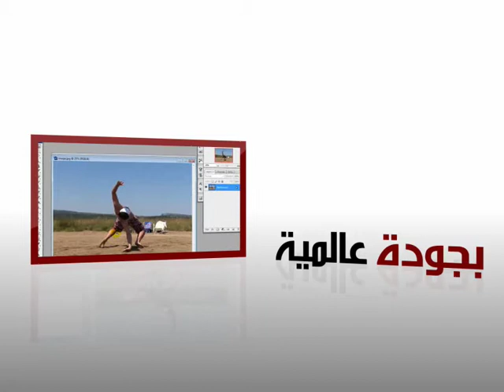IDEAL Designer_intro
idealdesigner.net Intro